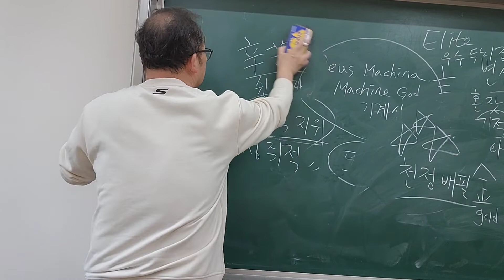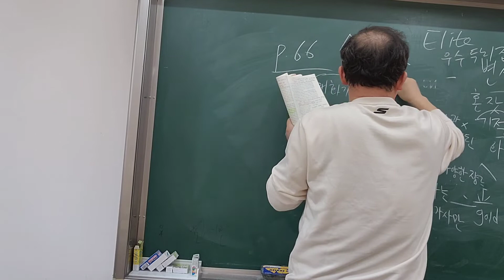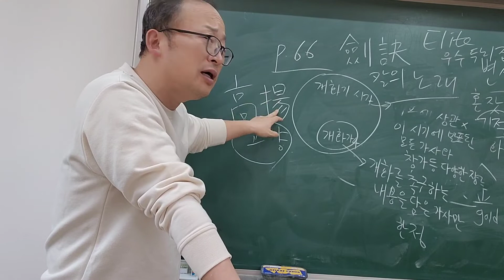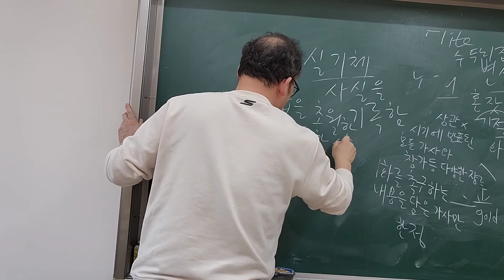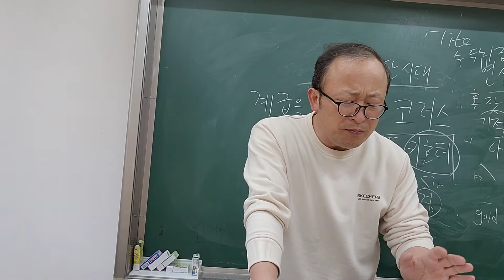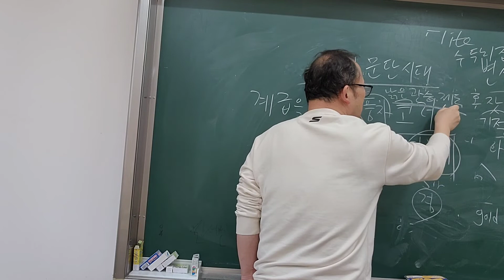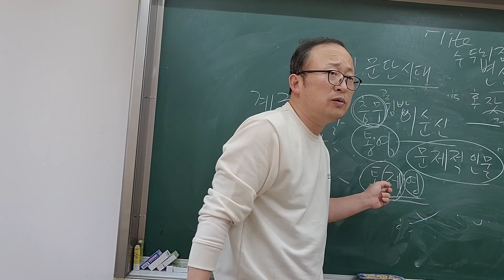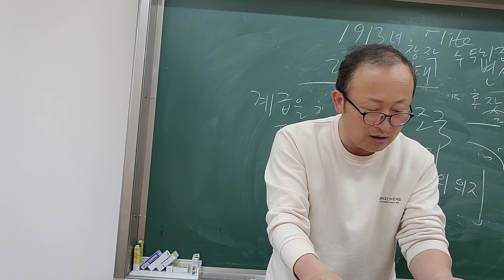한국근현대문학사 장웅상박사 제1장 개화기시가